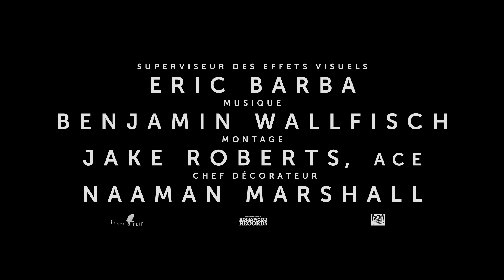Alien : Romulus - Bande-annonce officielle (VOST) | 20th Century Studios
Dans l’espace, personne ne vous entendra crier.

Alien : Romulus, dès le 14 août au cinéma.

Bienvenue sur la chaîne française de 20th Century Studios et Searchlight Pictures !